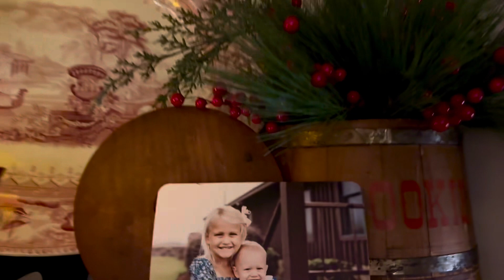Festive Vintage Victorian inspired Dining Room/Kitchen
My faithful subscribers, always love the videos of the kitchen and dining room, so I am sharing those today all decked out for Christmas Eve. You will see some of our goodies lining the island and the candles lit! I pray that you all have a beautiful, blessed season, and I will see you in the new year with more from Video and our blog!